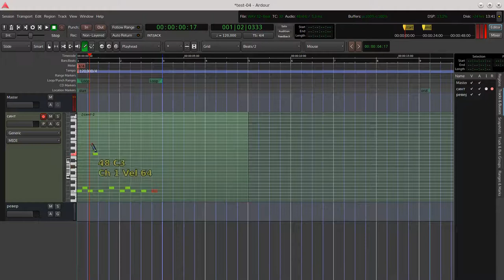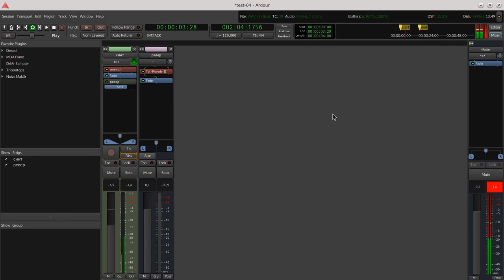Музыкальный пингвин, выпуск 3: Работа с Ardour, часть 3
Этот выпуск посвящен управлению громкостью и панорамой.